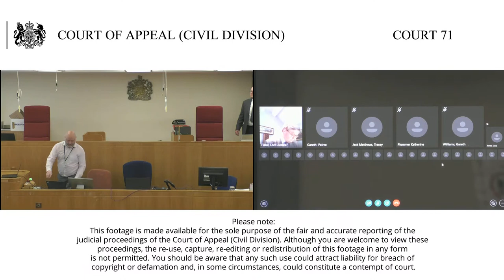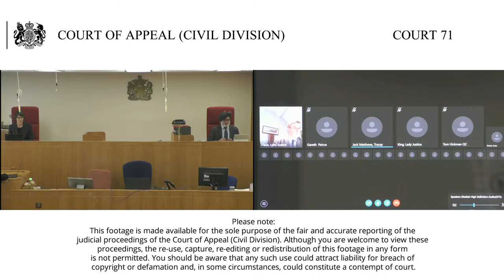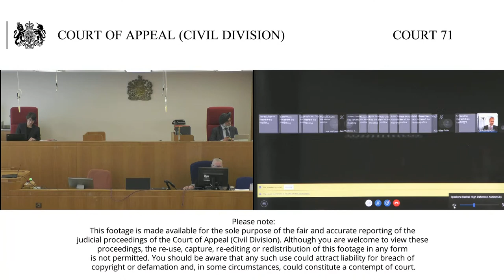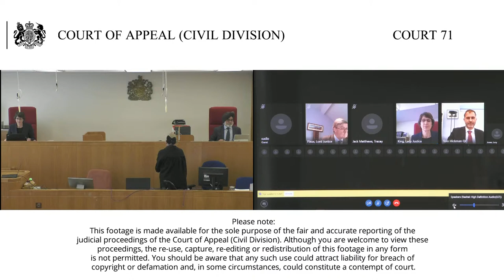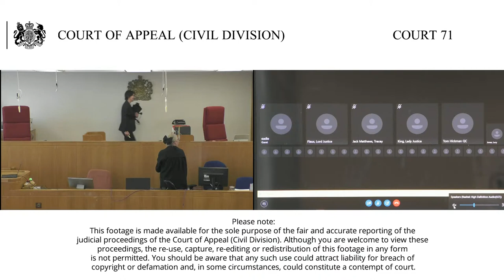Begum v The Secretary of State for the Home Department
11th - 12th June 2020

10:30am

Lady Justice King
Lord Justice Flaux (remote)

An appeal from the decision of the Administrative Court dated 7/2/20 dismissing the Appellant's substantive judicial review challenging the refusal by the Secretary of State for the Home Department of her application for Leave to Enter on human rights grounds.  Permission to appeal was granted by the lower court.

The Secretary of State for the Home Department made a decision dated 19th February 2019 to deprive the appellant of her British citizenship following her departure from the UK as a minor to join ISIS.  Her application for Leave to Enter was in order to effectively participate in her citizenship appeal which is still outstanding.